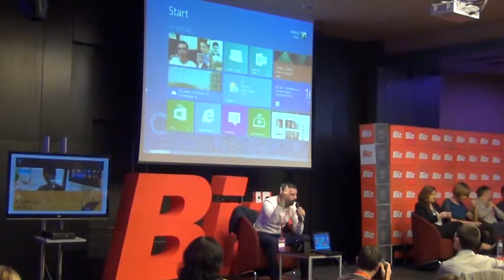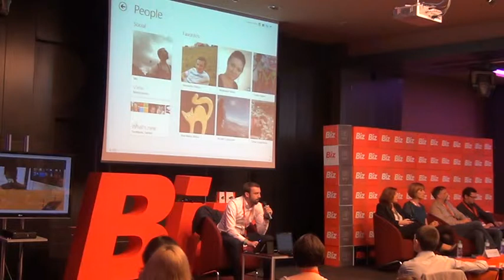Ionut GAOTA - "Test Driving the Windows 8 Experience" (Zilele Biz, 2012.11.16)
Ionuț GAOTĂ, Windows Business Group Lead, Microsoft Romania: "Test Driving the Windows 8 Experience" - Evolutia strategiei Microsoft: reinventarea produselor cheie, inovatie in experienta utilizatorului, oportunitatile noi de business in industria IT.

Ziua 5 la Zilele Biz, vineri - Media & Marketing - "Aceasta zi este despre inspiratie, valori si motivatie, dincolo de ceea ce reprezinta industria de advertising din Romania. Programul vorbeste de la sine. Avem rapoarte speciale bazate pe studii exclusive de piata, keynote speech de la cateva dintre cele mai influente personalitati culturale, reuniunea celor mai talentati oameni de comunicare romani. Incheiem ZileleBiz cu Ziua Creativitatii, ingredientul principal in crearea unei noi viziuni a viitorului in afaceri si nu numai."

Sesiunea 3 - 360 digital Focus: "Peisajul industriei de media si comunicare s-a schimbat fundamental in ultimii ani. Puterea e in mainile cosnsumatorilor si mai putin de partea brandurilor. Cu toate acestea, viitorul digital nu e nicidecum sumbru. El vine cu oportunitati nebanuite pentru cei curajosi si dispusi sa invete."